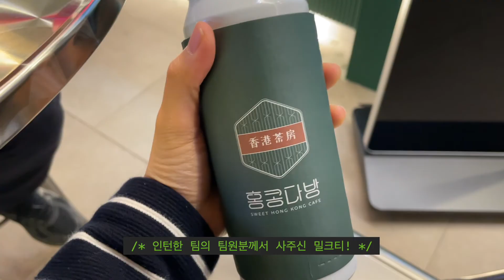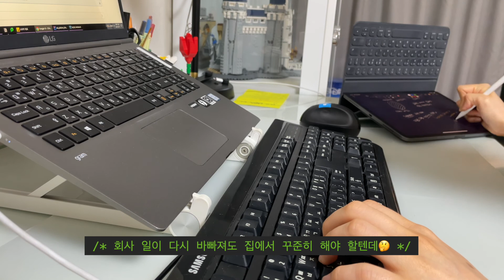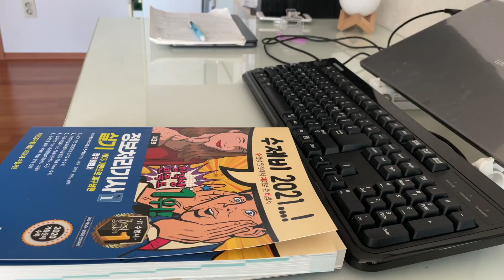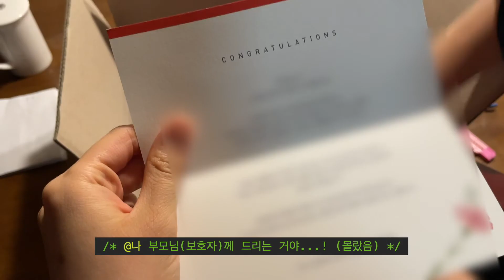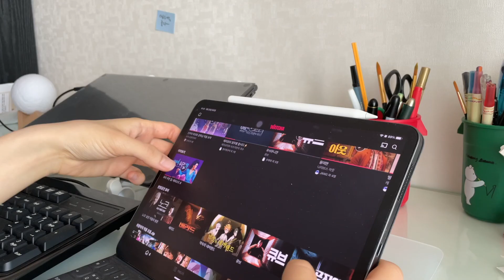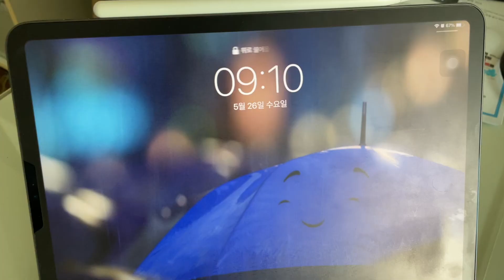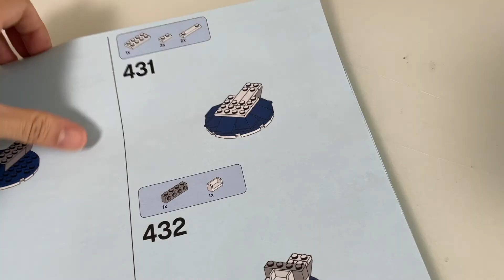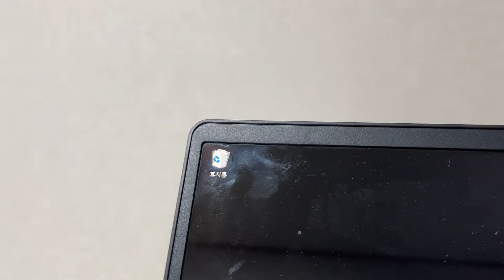[VLOG] 개발자 브이로그🥸 | 5월 영상 조각 모음 | 프리랜서 서버 개발자 간접 체험👍 | 이직 전 휴식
[VLOG] 5월 영상 조각 모음
오랜만에 브이로그를 모아 봤어요.
그동안 개발자 브이로그인데 (회사에서는 영상을 안 찍으니) 개발하는 장면도 없고,
브이로그는 저만 재미있어 하는 것 같아 안 올렸어요😅
이번 달은 집에서 일도 많이 했고, 동시에 휴식 기간이라 알차게 보내서 올려 봅니다.